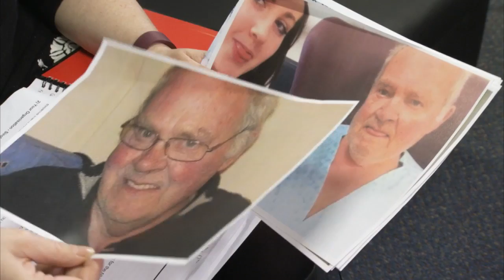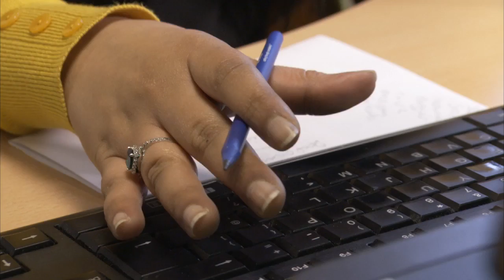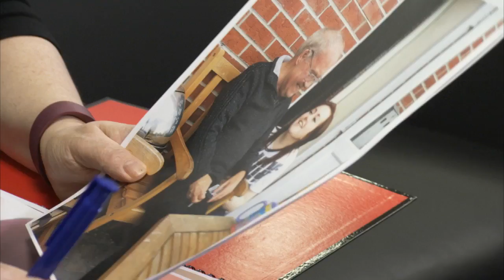Giving Patients a Voice - Health Charity Videos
Leeds Involving People is a charity dedicated to making sure hard to reach sections of communities have a voice in their healthcare. It has over 700 members from diverse and often ignored community groups. It provides training to help them influence the  health and social care services they depend on. This video for the NHS Leadership Academy was made by Mandrill Media - the UK's most experienced producer of health and medical video.